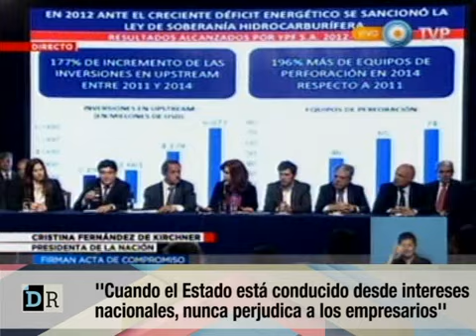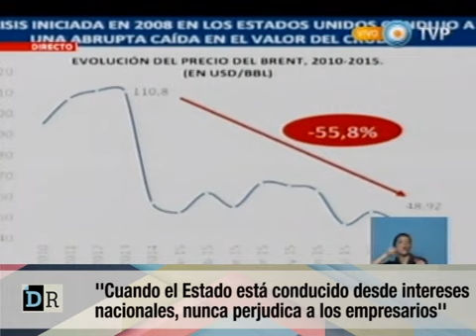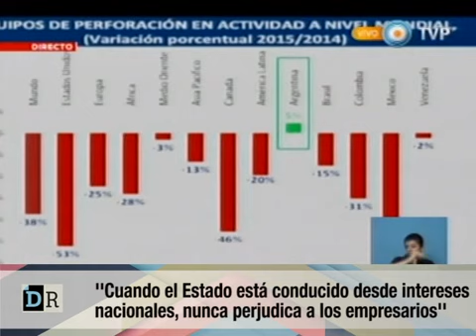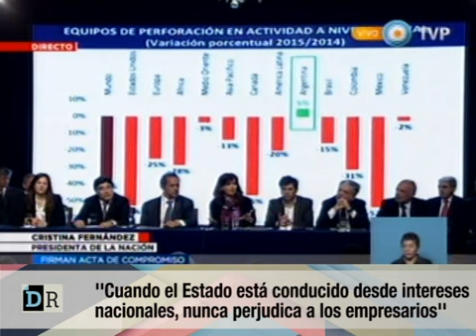CRISTINA KIRCHNER OFEPHI